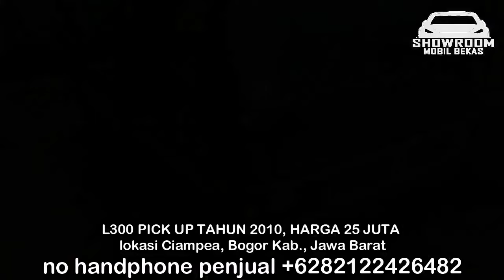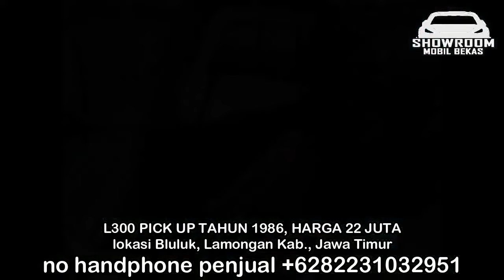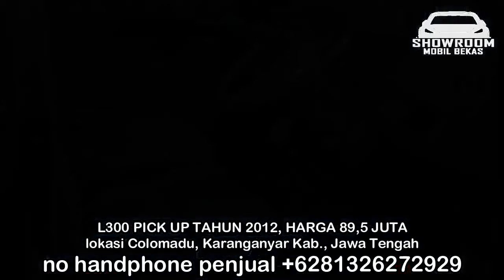HARGA MOBIL L300 PICK UP HANYA 25 JUTA TAHUN 2010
HARGA MOBIL BEKAS MITSUBISHI L300 PICK UP

1. L300 PICK UP TAHUN 2010, HARGA 25 JUTA

2. L300 PICK UP TAHUN 1986, HARGA 22 JUTA

3. L300 PICK UP TAHUN 1993, HARGA 29,5 JUTA

4. L300 PICK UP TAHUN 2004, HARGA 84 JUTA

5. L300 PICK UP TAHUN 2011, HARGA 88 JUTA

6. L300 PICK UP TAHUN 2012, HARGA 89,5 JUTA

TERIMA KASIH